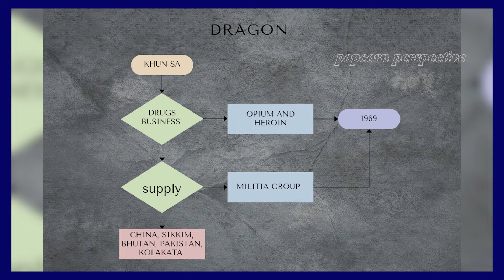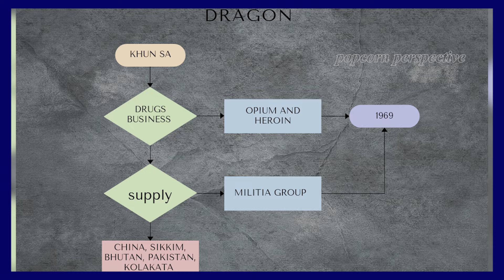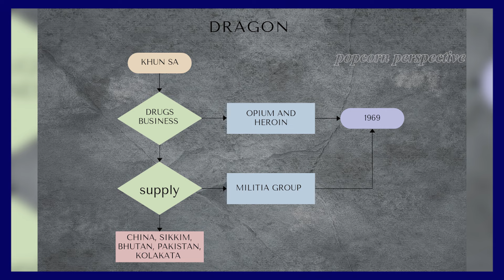NTR 31 Movie Poster Analysis | PRASANTH NEEL | DRAGON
In this video I have discussed about NTR Prashant Neel movie. Recently, NTR 31 movie pooja celebrations were held. The team of NTR 31 has released the poster and the poster has a lot of secrets. In this video discussed about those secrets. khun sa, china, Maynmar, Bhutan, pakistan, sikkim and 1969 all among them there is a connection.

Hastags:

 Note: Images and videos and music used in this video are belongs to respected owners not mine.